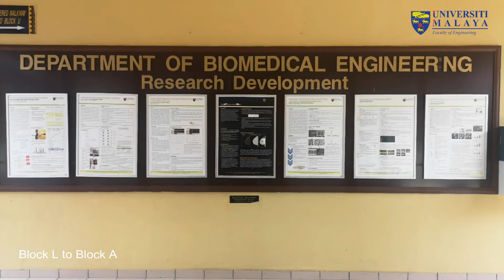Block L to Block A